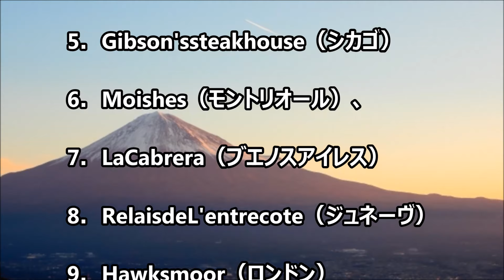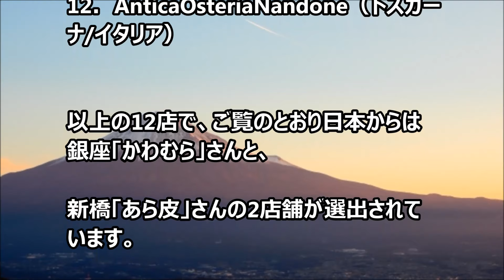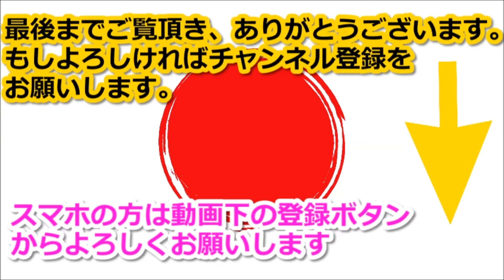日本からは２店英紙選出世界最高のステーキ店！【海外の反応】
今回はテレグラフ紙の記事からで、

"Theworld'sbeststeakrestaurants"、

世界最高のステーキを提供するレストラン12店が選出されています。

関連動画：【海外の反応の衝撃】ポケモンGOがアメリカのある常識を覆す！世界からの反応が面白い！

海外の反応 ホントに親日国！？日本人が海外で体験した親日,反日の感動、衝撃エピソード

【海外の反応】「日本さん、勝っちゃってください！」 受注競争 新幹線の勝利を願う東南アジアの人々!!